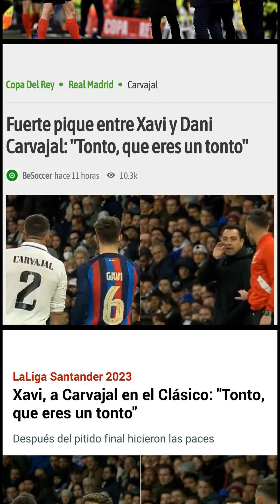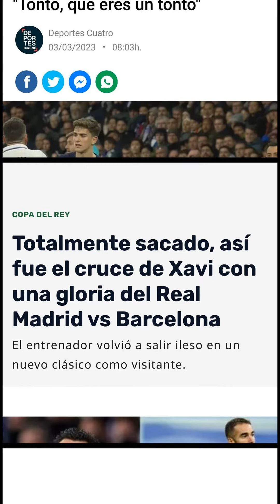Xavi and Carvajal Clash in Ugly Copa Del Rey Clasico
The Copa del Rey Clasico between Real Madrid CF and FC Barcelona will soon go down in history for the intense confrontation between Xavi Hernandez and Dani Carvajal.[0] The match was one of the ugliest Clasicos in recent times, with both teams devalued and a lot of presence of referee Munuera Montero due to the intense clashes between the players.[1]

The action began after a confrontation between Alejandro Balde and Carvajal which apparently upset Xavi, who said "you're smart" to the Merengues player.[2] The defiant and arrogant gestures of the Culé coach were clear, as his words rose in tone to the point of insulting the Real Madrid player: "You fool, you're a fool."[3] Carvajal, stunned, hallucinated with the attitude of the rival coach.[3]

The referee had to intervene to calm the situation, and issued up to seven yellow cards.[1] The most controversial decision was pardoning Vinicius Júnior the second yellow card for his countless complaints.[4] The Brazilian usually has a lot of free runway to talk to the referees and receives no penalty for it.[4] The main referee, Munuera Montero, gave a yellow card to the tactician of the azulgrana side, who is forced to miss the next league match due to a cycle of cautions.[5]

FC Barcelona managed to take the lead thanks to an own goal by Eder Militao, and ultimately won a valuable victory over Real Madrid in the first leg of the Copa del Rey semifinals.[6] The Xavi - Carvajal pique stole the spotlight, as the azulgrana coach was seen to live with a lot of intensity during the matches, especially when addressing the referees.[4] Xavi and Carvajal were stung and the Catalan started to insult: "You're a fool".[7] Far from putting an end to the discussion, Xavi could not contain his anger with the Spanish international and began to call him a fool.[7]

0. "Xavi se la agarró con Carvajal y le gritó de todo en pleno partido" Bitbol, 3 Mar. 2023,

1. "Fuerte pique entre Xavi y Dani Carvajal: 'Tonto, que eres un tonto'" BeSoccer, 2 Mar. 2023,

2. "Xavi Hernández se pica con Carvajal para defender a Balde: "Tonto"" Cuatro, 3 Mar. 2023,

3. "El pique entre Xavi y Carvajal que calentó El Clásico de la Copa del Rey: "¡Tonto, que eres tonto!"" EL ESPAÑOL, 3 Mar. 2023,

4. "La enganchada de Xavi con Carvajal para defender a un futbolista del Barça" Crónica Global, 3 Mar. 2023,

5. "Totalmente sacado, así fue el cruce de Xavi con una gloria del Real Madrid vs Barcelona" El Futbolero España, 2 Mar. 2023,

6. ""Tonto", el picante cruce de Xavi con un jugador del Real Madrid" TNT Sports Argentina, 2 Mar. 2023,

7. "Xavi y Carvajal se picaron y el catalán se puso a insultar: "Eres un tonto"" Defensa Central, 2 Mar. 2023,